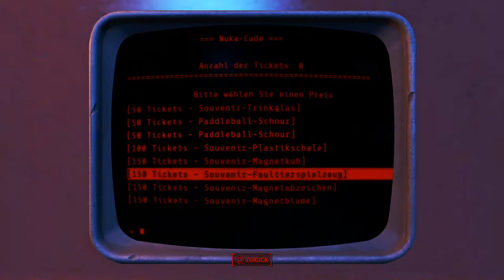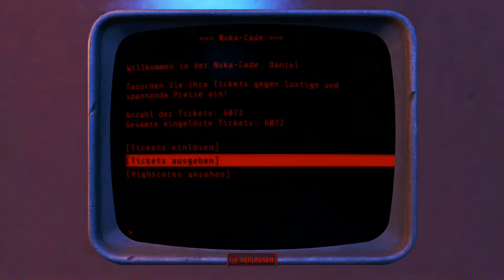Let's Play Fallout 4(Sehr Schwer)[Deutsch,Blind]Ep.325 - Mehr Siedlungen Überreden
Ich mache euch ein Angebot das ihr nicht ablehnen könnt...

Fallout 4
Genre: RPG / Ego-Shooter

Sprache:Deutsche Sprachausgabe,Deutsche Untertitel und Kommentare
Blind: Ja
Schwierigkeitsgrad: Überleben
Sonstiges: /

Vault 111.